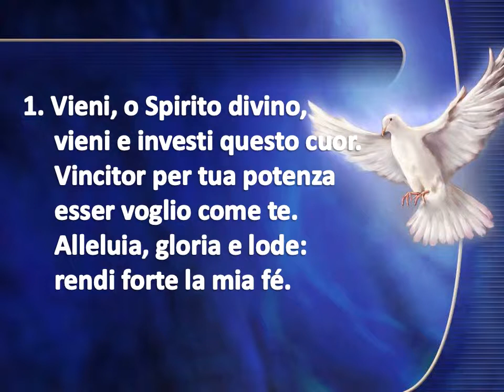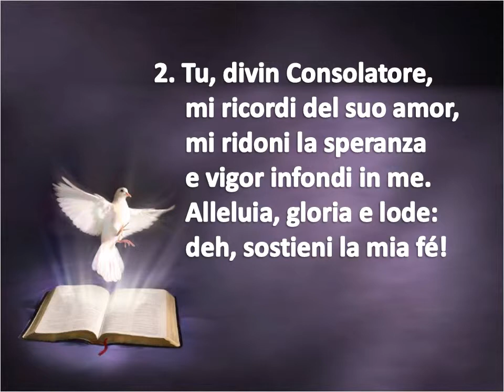174 VIENI, O SPIRITO DIVINO